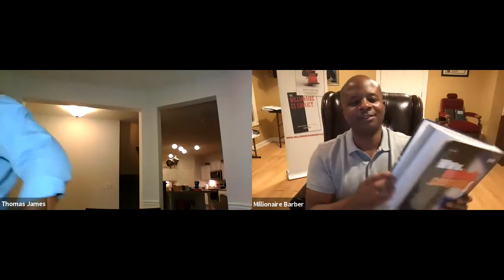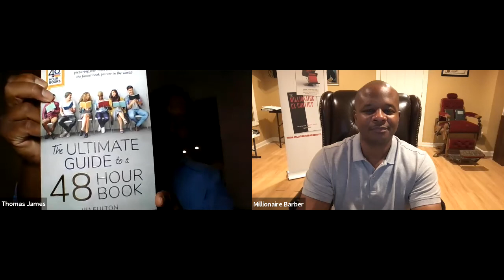Need Help With Passing The Cosmetology and Barber Examination | State Board Review